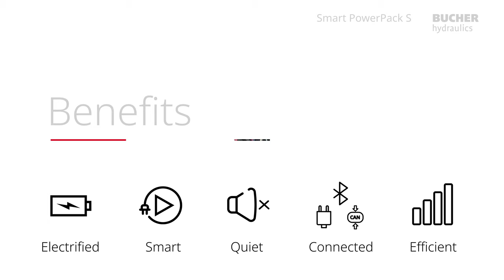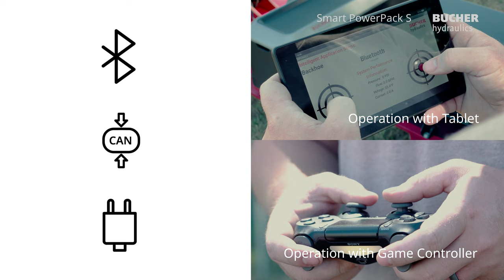Smart PowerPack S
Electrifying  traditionally gas-powered hydraulic systems with Bucher Hydraulics' Smart PowerPack S allows for greater controls and efficiencies than ever before.
Operators are able to control a wide range of hydraulic systems with greater precision, significant noise reduction,  higher efficiencies and zero emissions. The system allows users live feedback of system conditions as well as system maintenance and diagnostics.
The Smart PowerPack is a culmination of a multitude of technologies to create a system that allows for interchangeability across multiple applications.

0:00 Introduction
0:08 Physical Features
0:24 Benefits
0:46 Comparison
1:27 Connectivity
2:09 Benefits Recap